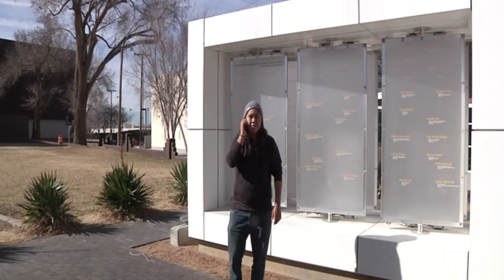akuntzevogt - Heros plus intro